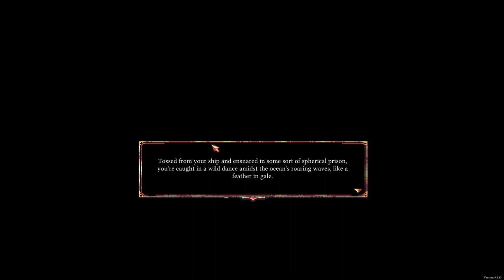Guild Saga: Vanished Worlds || Demo || Steam NextFest || No Commentary NoTimeToGame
Welcome to a look at this demo of - Guild Saga by Ocelot
*No Commentary*